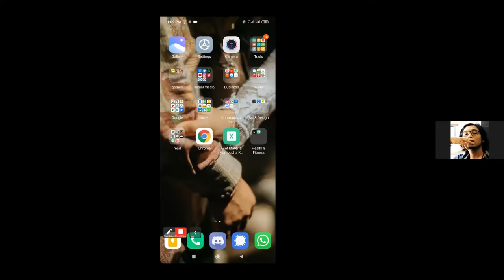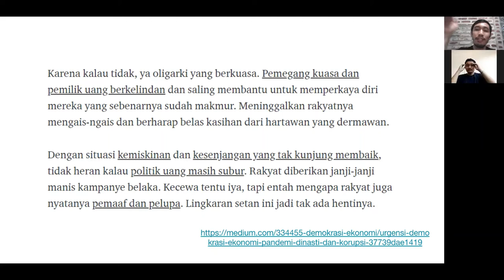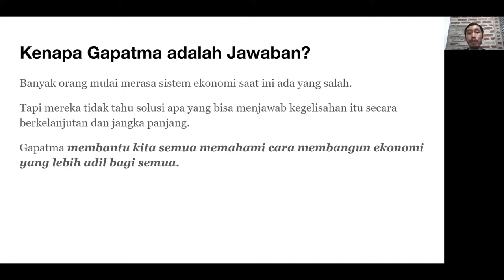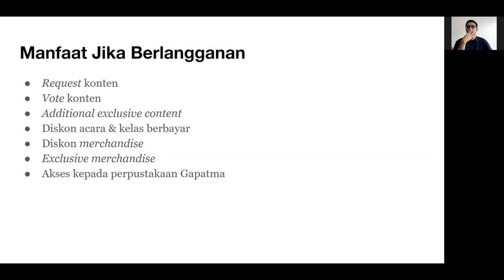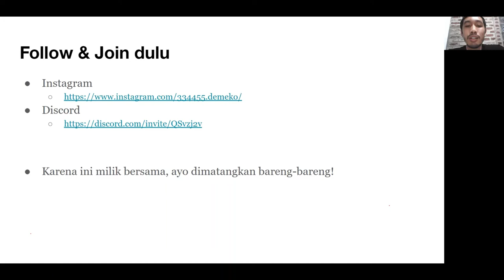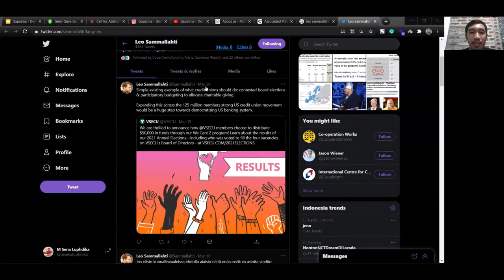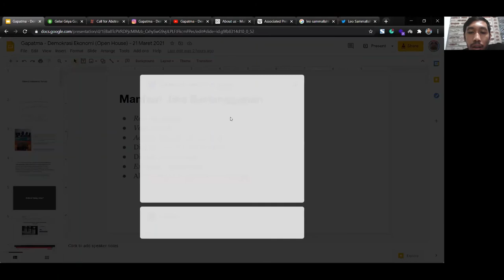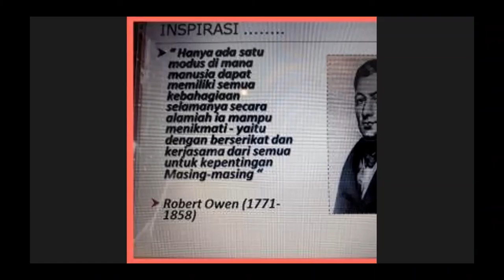Gelar Griya Gapatma: Komunitas dan Media Milik Para Pembelajar Demokrasi Ekonomi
Kawan-kawan penasaran ga sih kenapa Gapatma lahir??
(kalo enggak juga gapapa... 😢😢)

Apa visi misinya? Apa rencana Gapatma ke depan?
Siapa yang punya? Gimana cara gabung?
Ini komunitas, media, koperasi, grup julid, atau apa?

Dan yang paling penting:
Kenapa namanya Gapatma? Apa itu 334455? 😬😬

Untuk menjawab pertanyaan2 tersebut dan menceritakan secara gamblang apa sih sebenarnya Gapatma itu, Mindem telah mengundang mas M. Sena Luphdika selaku co-founder Gapatma dalam acara
yang telah diselenggarakan pada
Minggu, 21 Maret 2021
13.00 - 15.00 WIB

Mari kita wujudkan ekonomi yang lebih demokratis demi kesejahteraan kita semua 💪💪

334455 (Gapatma) - Demokrasi Ekonomi? adalah media kolektif berbentuk koperasi yang fokus pada tema Demokrasi Ekonomi dan Koperasi.